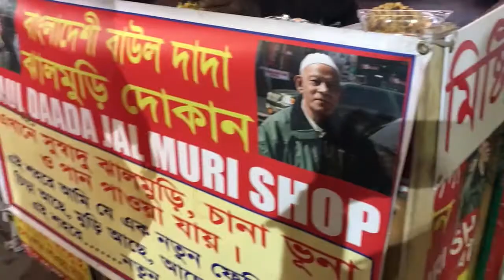Baul Dada Jaal Muri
Street food in Little Bangladesh, Queens